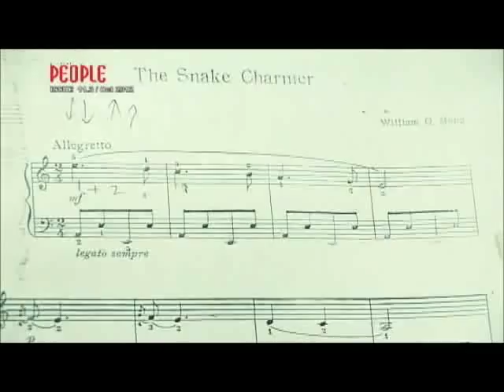Special Interview with Phoe Kar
Model - Phoe Kar
Photo - La Min Naing
Producer - K2O